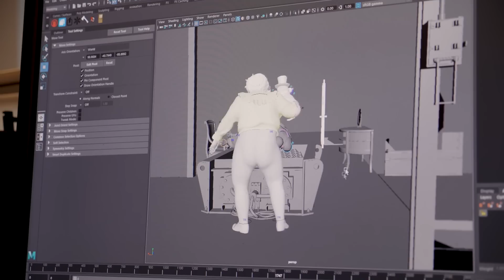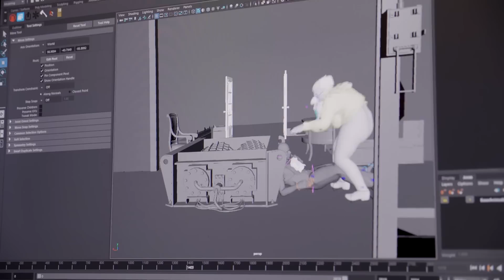Trial #4: Animation | The Outlast Trials - Behind the Scenes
Meet an all new character in this animation BehindTheScenes teaser for The Outlast Trials Documentary coming out later in 2022 📹